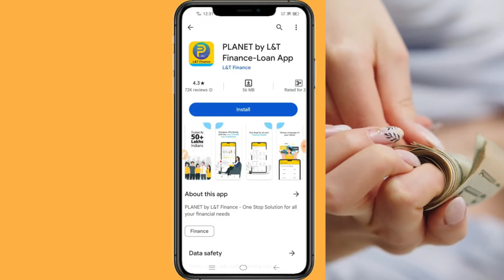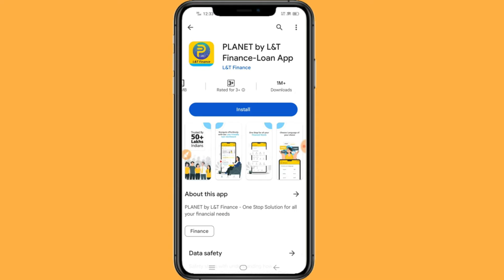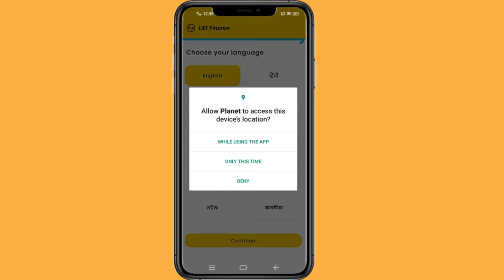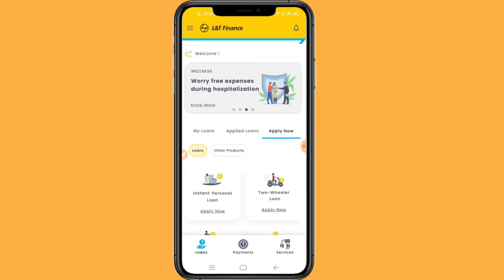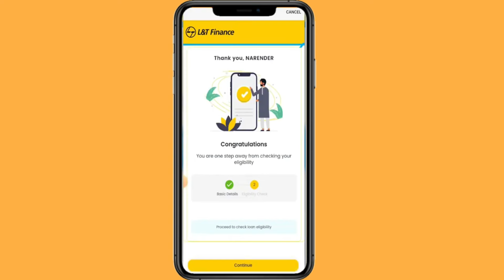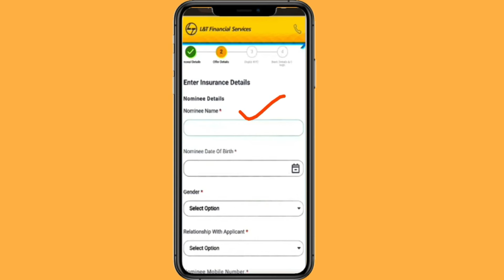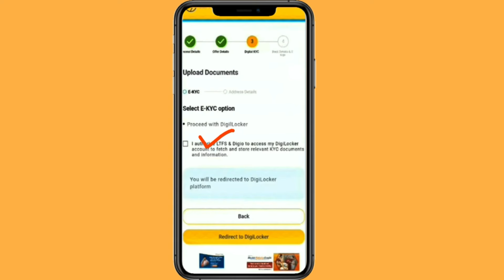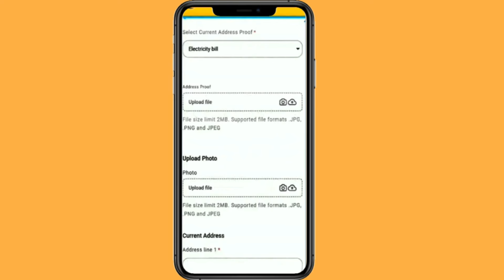Instant Personal Loan App | NO CIBIL ₹50,000 INSTANT LOAN APP FAST APPROVAL - 50000 Ka Loan Kaise Le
50000 ka loan kaise le,
50000 loan instant approval,
50000 ka loan kaise len,
आधार कार्ड से लें 50000 loan,
50000 ka loan kaise le online,
sbi e mudhra 50000 loan apply,
sbi e mudhra loan apply 50000,
get 50000 instant personal loan,
₹50,000onlineloanintamil,
mobikwik loan 60000 kannada,
100000 loanjustin5minutes,
10000lakhonlineloanintamil,
lu0026t loan apply,
lu0026t finance personal loan